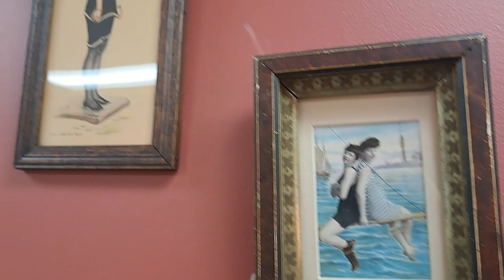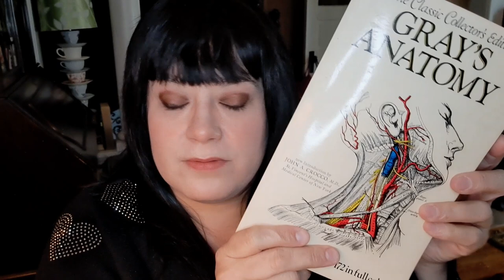A Reason To Smile / Strange Days Prep / Shop / Haul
Dayna heads to Waynesboro late in the day for some shopping.  Chill and chat while she unboxes.